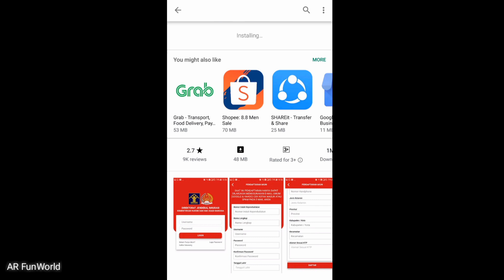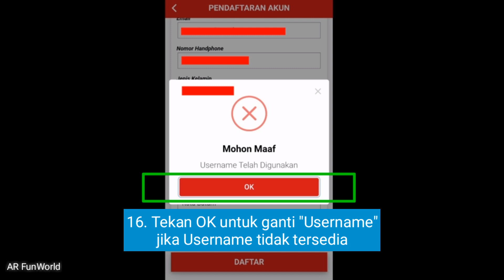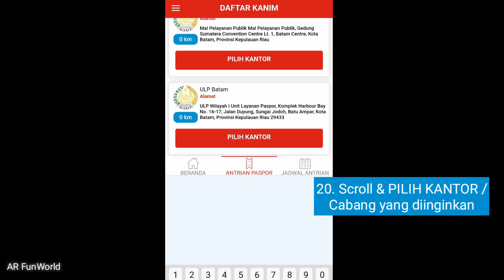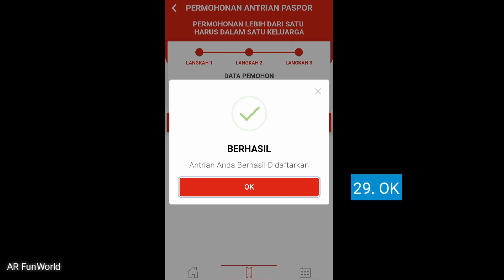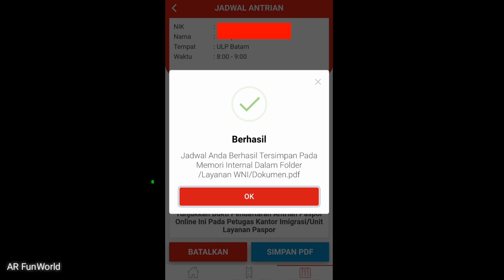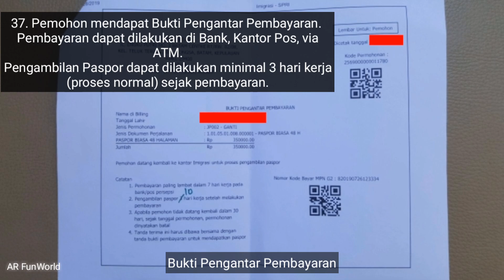APAPO Tutorial SIMPLE dan LENGKAP Aplikasi Layanan Paspor Online | Membuat PASPOR Semakin Mudah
Panduan SIMPLE dan LENGKAP Aplikasi Layanan Paspor Online APAPO | Membuat Paspor Semakin Mudah | Apapo Batam

Simak cara - cara detail, sederhana, lengkap dari awal sampai akhir dalam video panduan ini. Mulai dari Download aplikasi APAPO berbasis Android, pendaftaran untuk antrian sampai dengan menuju ke Kantor Imigrasi wawancara, pengambilan foto & sidikjari dan cara untuk pengambilan paspor. Pssst, petugas di loket informasi semuanya ramah, sabar, siap membantu dan kompetensi.

Biaya paspor 48 halaman adalah IDR 350K sedangkan 24 halaman IDR 150K. E-Passport 48 halaman IDR 600K.

Terdapat juga syarat - syarat dan dokumen yang harus dipersiapkan.

Dalam 3 hari kerja mendapat Paspor baru. Dalam video ini Bukti Pengantar Pembayarannya diganti 10 hari karena sistem lagi ada gangguan.

(Full, Simple and Step by Step tutorial on how to make Indonesia passport starting with Play Store application APAPO)